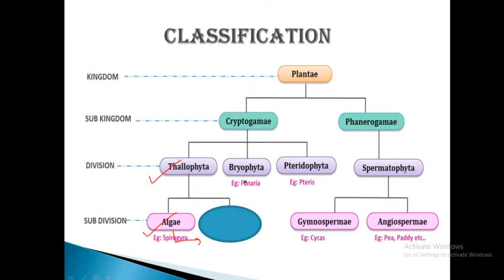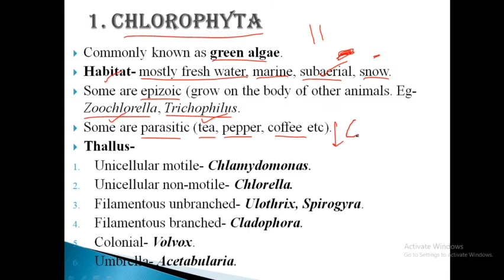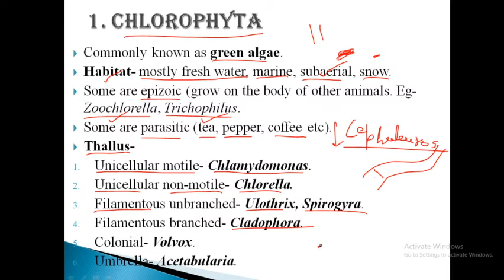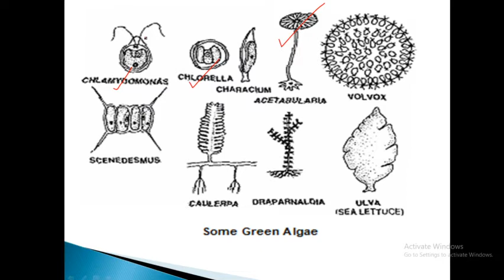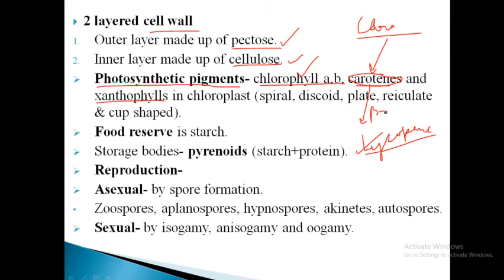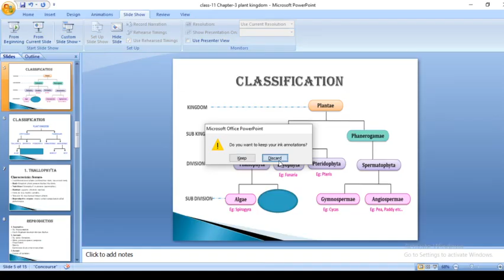CLASS-11 CHAPTER-3 PART-4 PLANT KINGDOM- GENERAL CHARACTERISTICS OF CHLOROPHYTA-GREEN ALGAE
In this video we will discuss about GENERAL CHARACTERISTICS OF CHLOROPHYTA-GREEN ALGAE with diagrams and in detail.
My videos are in accordance with CBSE syllabus and NEET exam.